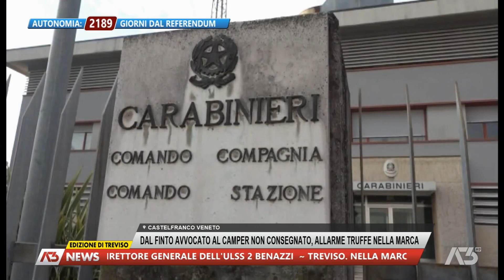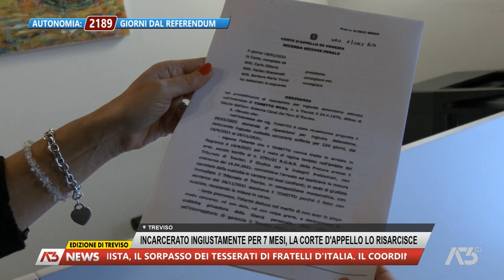A3 NEWS TREVISO | 20/10/2023